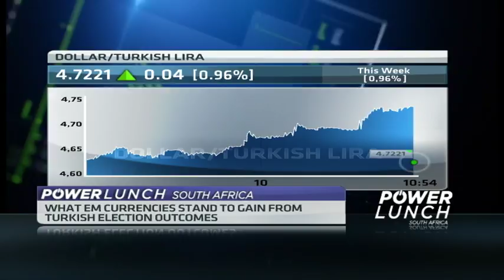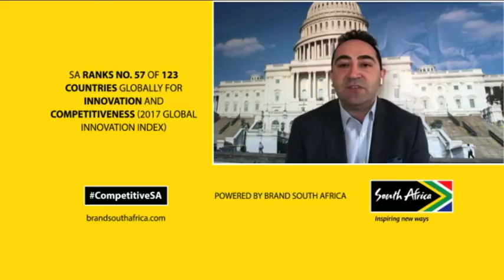What Tayyip Erdogan's re-election means for Turkish democracy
Turkish President Tayyip Erdogan has won more than half the votes in Sunday’s presidential election, easing the country's anxiety prior to elections. The South African rand and other emerging currencies could benefit from the boost seen in the Turkish Lira. CNBC Africa is joined by Ali Cinar, President of The Turkish Heritage Organization for more.